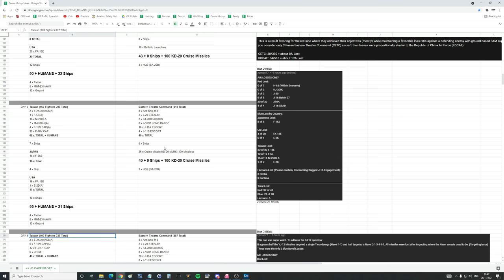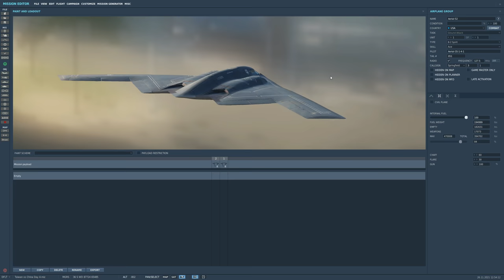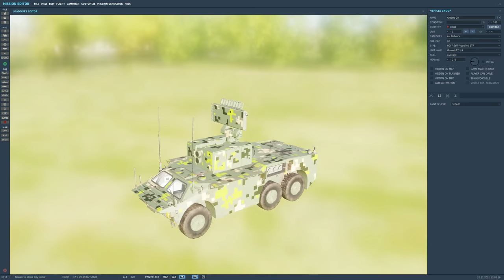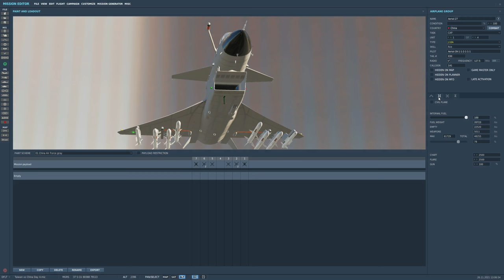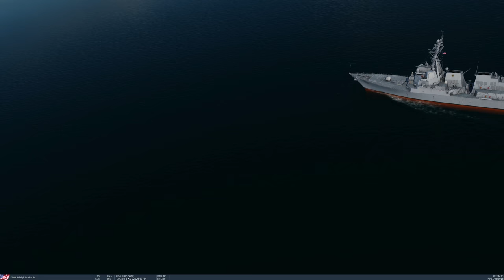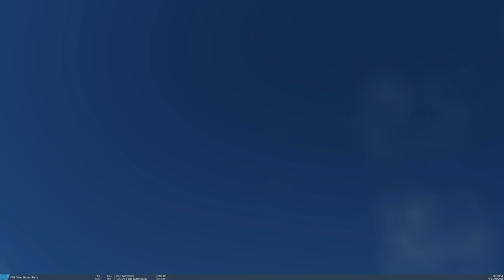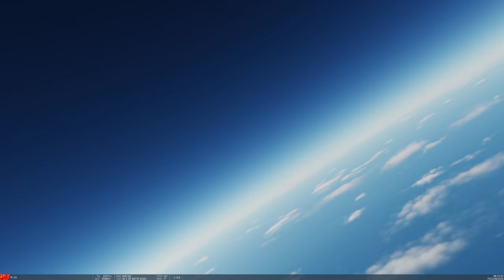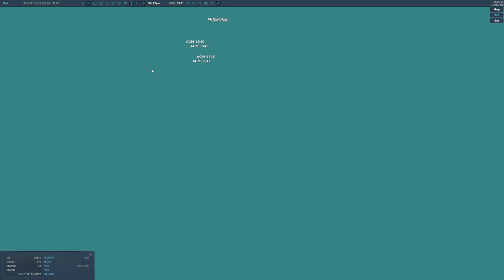Could Taiwan Survive A Fourth Strike By China? (WarGames 1d) | DCS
0:00 Intro
0:40 DAY 3 Re-Cap
2:43 Global Overview
3:57 DAY 3 VV Feedback
8:31 DAY 3 BDA
10:29 Taiwan Inventory
11:21 DAY 4 Overview
15:18 DAY 4 Detail
28:18 Humans, Tactics & Predictions
32:15 FIGHT!
1:08:06 BDA & Summary